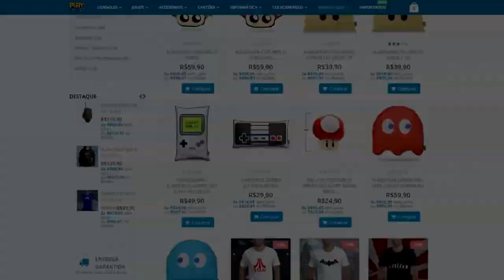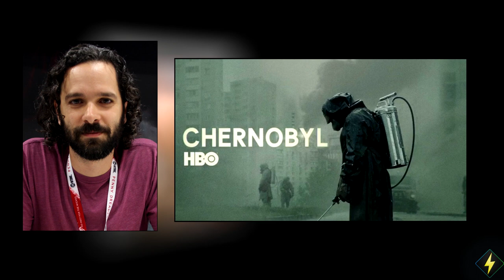THE LAST OF US VAI VIRAR SÉRIE NA HBO !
Um dos melhores jogos do mundo gamer está prestes a virar série na HBO , The last of us